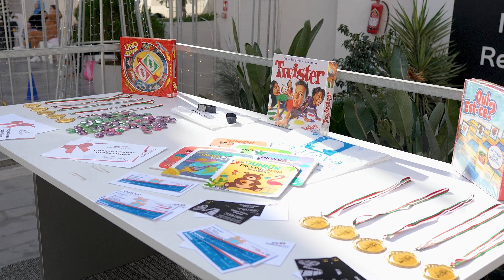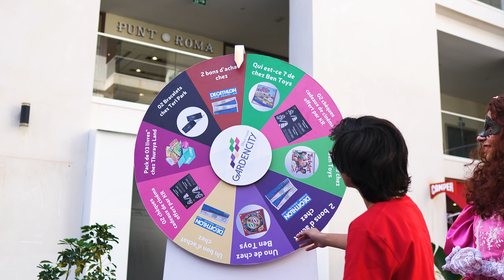Retour en vidéo de notre Cross Kids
Revivons l'énergie palpitante du Cross Kids au cœur de Garden City, qui a accueilli une journée épique d'activité sportive. Des enfants déterminés, des sourires radieux et une atmosphère de camaraderies ont marqué cet événement mémorable.